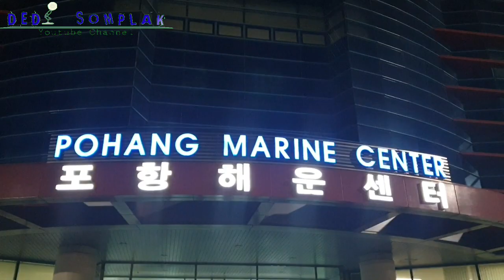PohangKoreaSelatan || Kedarat Jalan Jalan Nyari Makan Sambil Nyari Yang Gratisan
Pohang Korea Selatan || Kedarat Jalan Jalan Nyari Makan Sambil Nyari Yang Gratisan